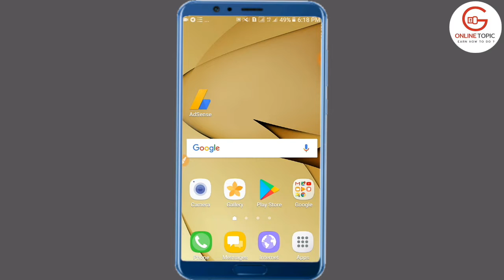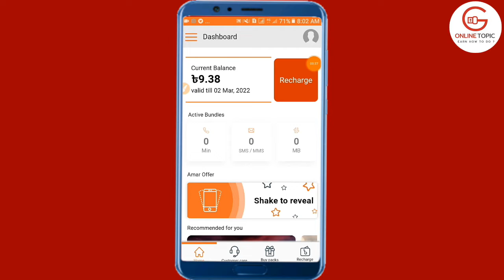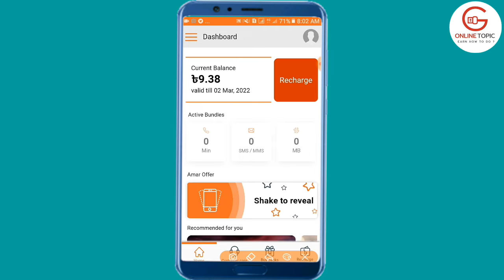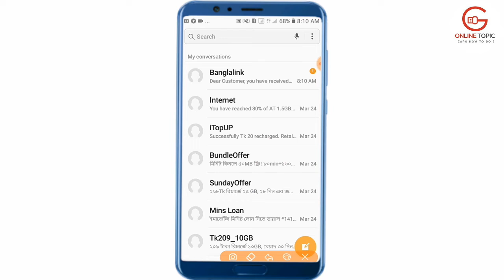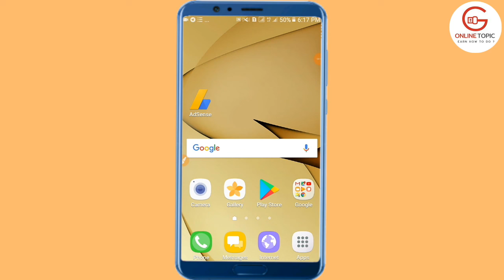ফ্রি Mb নিন প্রতিদিন বাংলালিংক সিমে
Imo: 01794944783